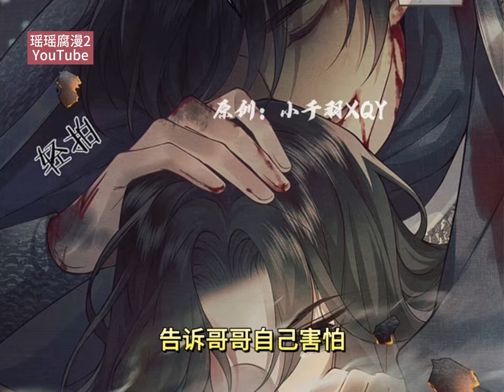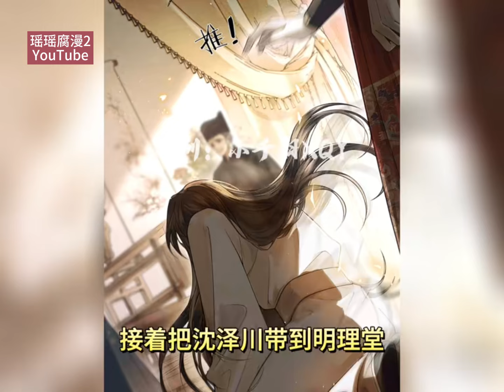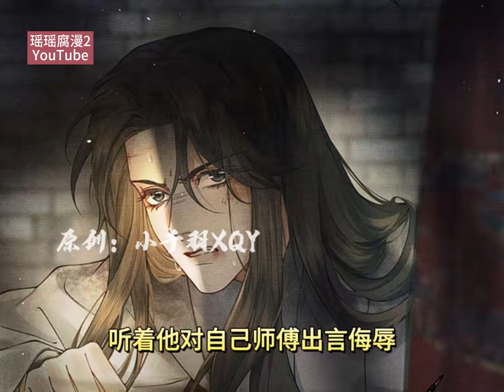最新《将进酒》第1-5集为了护沈泽川安全， 哥哥以身躯帮他抵挡弓箭